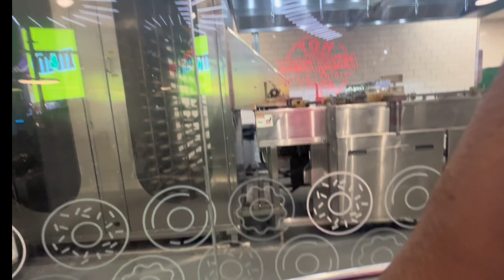COME TO NYC WITH ME